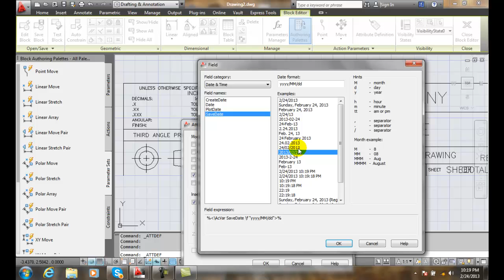AutoCAD II 25-21 Using Fields to Reference Attributes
Block Attributes